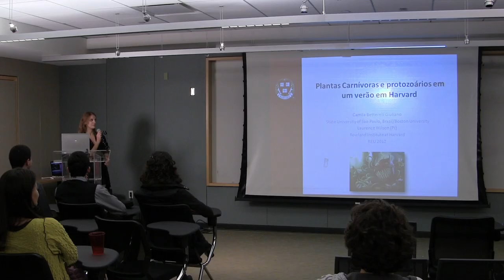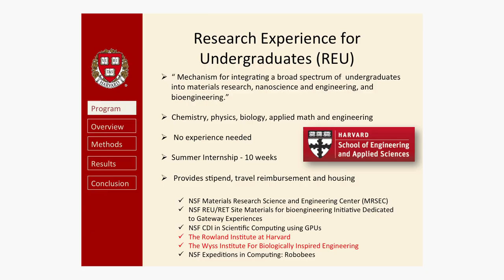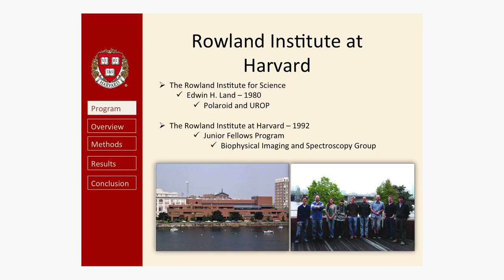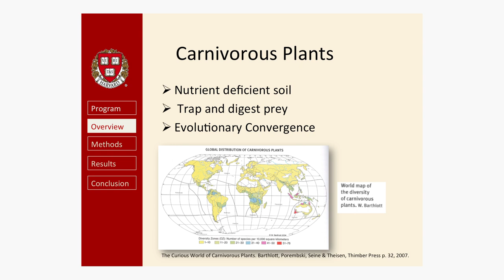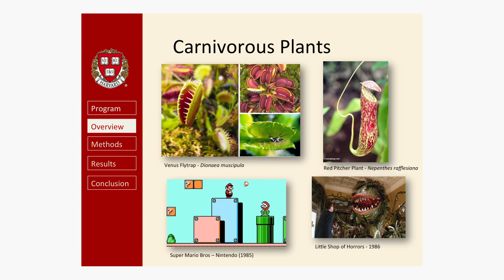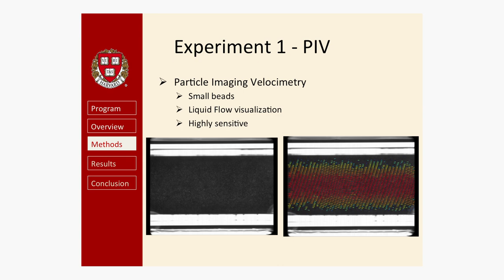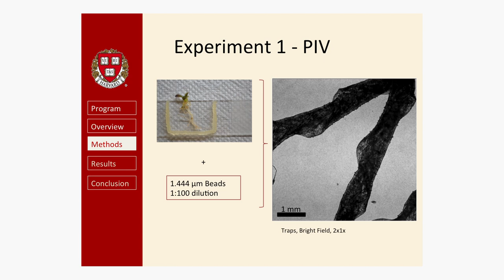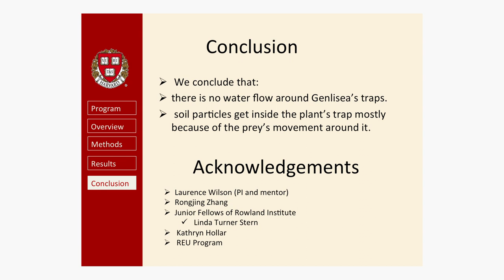Camila Giuliano: Plantas carnívoras e protozoários em um verão em Harvard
Camila Giuliano, estudante de Engenharia Biotecnológica na UNESP de Assis, veio para a Boston University, em 2012, como bolsista graduação sanduíche do Programa Ciência sem Fronteiras.

Ela conta sua experiência realizando estágio de verão na Universidade Harvard, trabalhando com plantas carnívoras e protozoários e destaca como conquistou a concorrida vaga.

Vídeo gravado no dia 30/nov/2012 durante a reunião da rede de Pesquisadores e Universitários Brasileiros em Boston (PUBBoston; que aconteceu no Cambridge Innovation Center (CIC).